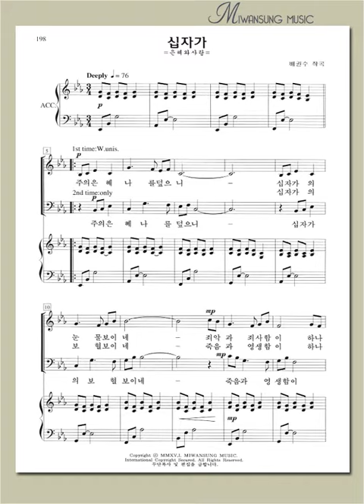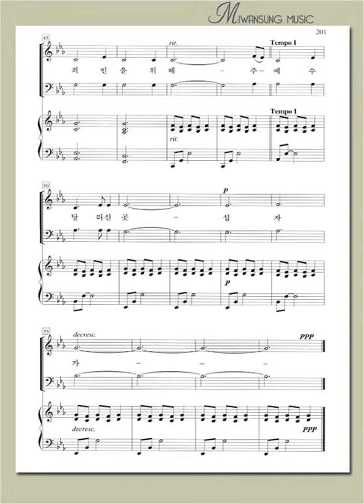쉽고 은혜로운 찬양2집 / 십자가